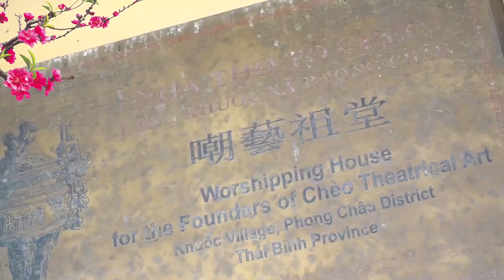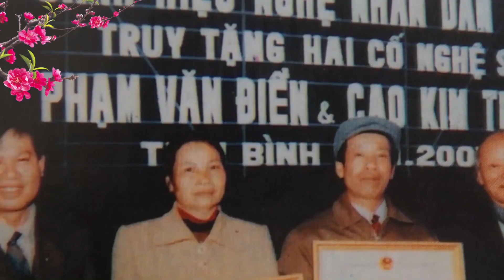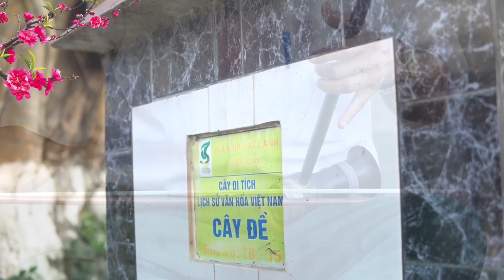Hát chèo XUÂN QUÊ HƯƠNG // LUYỆN NĂM CUNG // SL PHẠM VĂN TRỤ // TB NGUYỄN THẾ ANH